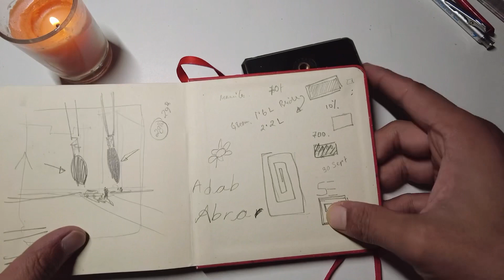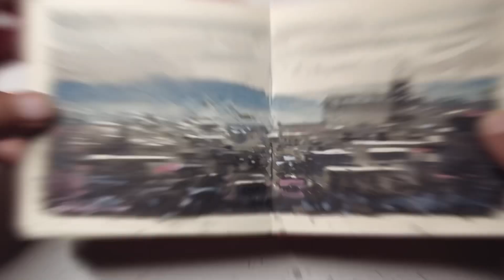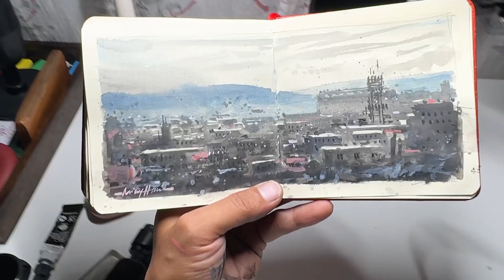A Tiny Watercolor Landscape Sketch ~ A Scene From My Terrace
1. Graphite Grey Daniel Smith

(paid link) INDIA

DS paynes Gray:

(paid link) USA

2.  Sketchbook

(paid link) US

3. Princeton Heritage series round-8

(paid link) USA

(paid link) INDIA

COLORS USED:
Brustro 24half pan set

Material used:
1. Pentel Graphgear Drafting Pencil
2. Art Creation non-watercolor Sketchbook
3. Princeton Heritage series round-8
4. Raphael mop brush size-0
5. Schminche 24 half pan set
6. Escoda Perla round-12
7. Holbein, Daniel Smith, Mission gold